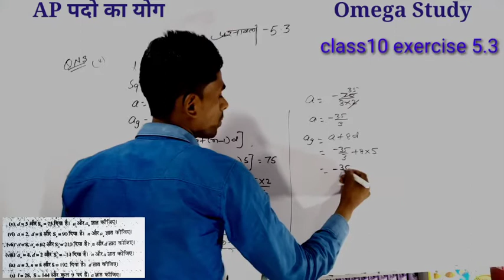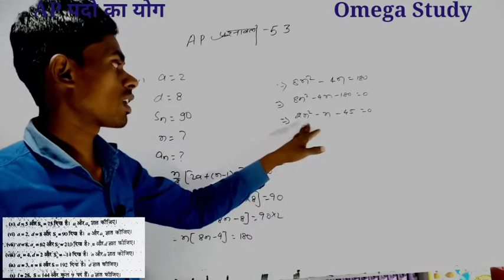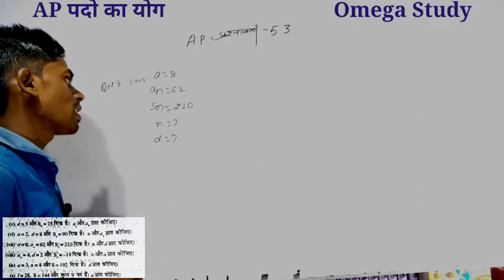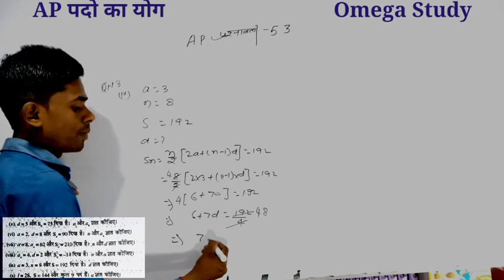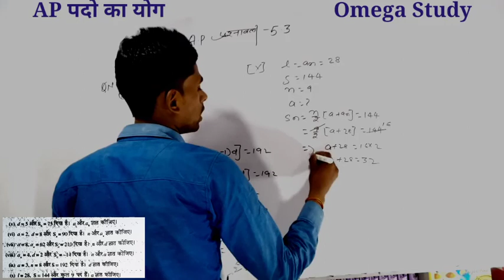Math Class10 chapter 5.3// AP class 10//बिहार बोर्ड परीक्षा समिति online class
Exercise 5.3 qno 3 ka iv to x, BIHAR BOARD ONLINE CLASS OMEGA STUDY,
BiharBoard class10 Mathematics class

Ap_omega5.3 Bhar Board online class 10th mathematics, math class 10th biharboard
 यदि आप मेरे चैनल पर नए हैं तो चैनल को सब्सक्राइब करें मैं प्रतिदिन इसी तरह का वीडियो लाता रहता हूं और कामना करता हूं कि यह वीडियो आप लोगों के लिए बहुत ही  सहायक हो

Biharboard math,
Maths class 10th bihar Board,
Super Revision video math class 10.,
Biharboard all subjective math NCERT,
All chapter mathematics class10th,
Class 10th math subjective questions,
 Chapter 1 to 15 all video maths Matric Board,
Matric Board trigonometry,
Bihar Board trigonometry, biharboard math trigonometry live class,

Hindi model paper 2021,science model paper 2021,biharboard model paper for class 10th, bihar Board exam 2020,bihar Board exam class , bihar Board subjective online class,
Online class trigonometry class10 NCERT solution EXERCISES 8,
NCERT solution mathematics class10th trigonometry chapter 9,
Chapter 8,chapter 9,chapter 7,chapter 2,chapter 1, BiharBoard online class